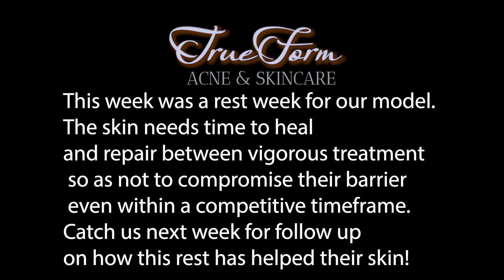Kim Engelke in the Pigment Category for TSG2021 - Video 6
The Skin Games is an International Skincare Competition for licensed Skincare professionals such as Estheticians and other similarly licensed Skincare professionals to showcase their work, win accolades, celebrate, and connect. If you will like to learn more about The Skin Games,